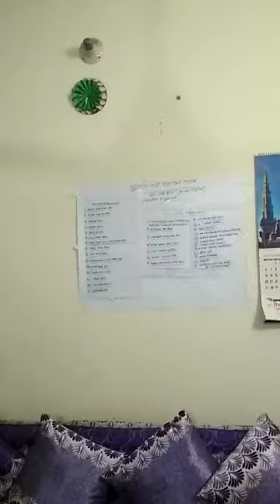পৌরনীতি ও সুশাসন, দ্বাদশ ৯/১২/২০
ভাষা আন্দোলন এর তাৎপর্য